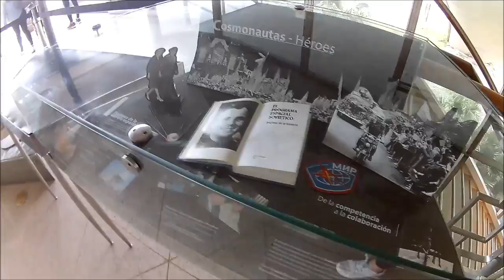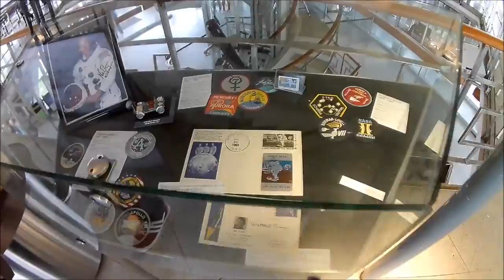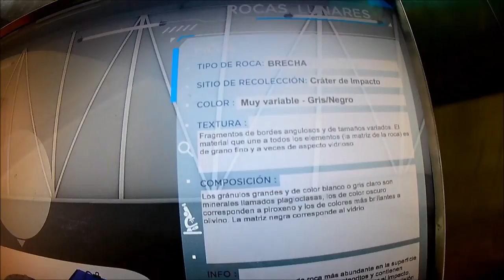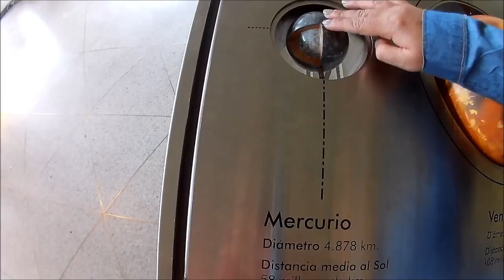Planetário Galileo Galilei em Buenos Aires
O planetário de Buenos Aires, se chama Galileo Galilei e fica no bairro de Palermo, onde tem muitos outros pontos turísticos. É muito legal de visitar, principalmente se você gosta de astronomia. Ele fica dentro de uma cúpula redonda e tem vários objetos didáticos explicando sobre os planetas, lua, sol, mas, com certeza o cinema é a melhor atração. Neste cinema, a sala de projeção tem cadeira reclinável, pois o filme se passa no teto e logo no início, o locutor do filme diz que é o céu de Buenos Aires. Assim que vai escurecendo, do lado de fora, a cúpula fica piscando, simulando estrelas, é muito lindo, com certeza um ótimo passeio.